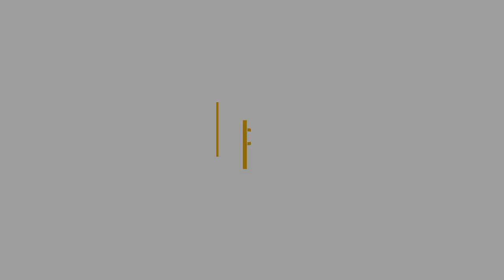Jazz50 | In conversation with Luciana Souza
NEC student Stephanie Borgani talks with Brazilian jazz singer and alumna Luciana Souza about building a lifelong career, lifting up the next generation of singers and musicians, and more as part of NEC's Jazz50 conversation series.

This series pairs current NEC students with noted alumni, in celebration of the 50th anniversary of Jazz Studies at New England Conservatory.

ABOUT JAZZ50
Jazz50 celebrates the vibrant legacy and future of Jazz Studies at New England Conservatory—the first fully accredited jazz program at a music conservatory, and a global leader in jazz education today. Join us in Boston, New York, and Los Angeles to hear the NEC faculty, alumni, and students who are shaping the next 50 years of jazz.

02:42 | “[Teaching] forces you to be honest. One cannot teach from a place of fear.”
03:35 | Advice re: “Should I go to music school?”
05:00 | Building a career as a vocalist who can be both sideperson and leader
09:30 | How has your career changed over time?
12:52 | The role of music in a divided world
15:05 | “Bring back music education, and arts into schools.”
15:40 | Having a career in the U.S., playing both Brazilian music and jazz
18:45 | Lifting up younger artists
19:50 | How to get unstuck while composing
21:30 | How do you motivate yourself?